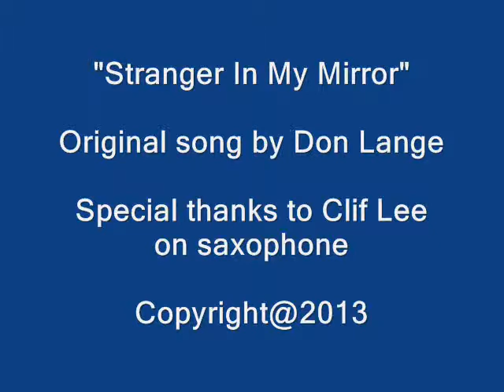"Stranger In My Mirror" Melody & lyrics by Don Lange. Featuring Clif Lee on saxophone.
Original song written and sung by Don Lange. Featuring Clif Lee on saxophone.
No claim to the video. It's rights are owned by the producers of the film.